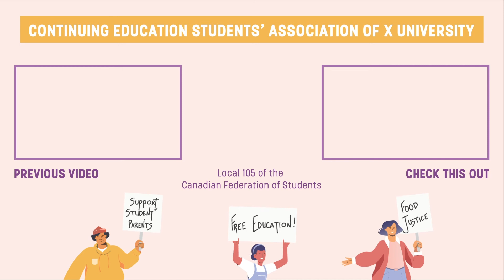[CC] Highlight Clip: End the Discriminatory Blood Ban Part 1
Panelists will discuss the historical background and offer a better understanding of the blood ban in the context of the current pandemic. Let's join together as a united voice calling for an end to Canada Blood Services' discriminatory practice of restricting blood donations from gay and trans blood donors.
Take Action:
Accessibility:
The organizers strive to create accessible and inclusive events.